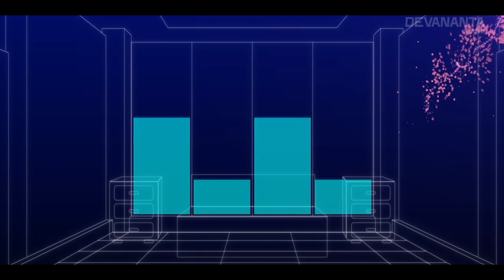VIDEO MAPPING - Nivea Female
DEVANANTA STUDIO

JL. Duren Sawit Indah Blok K1/10, Duren Sawit - Jakarta Timur INDONESIA